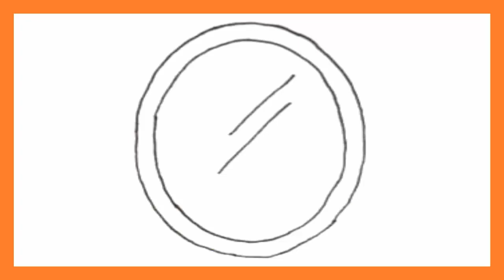Como dibujar un Espejo paso a paso l How to draw a Mirror step by step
Hola chicos y chicas. En este vídeo vamos a dibujar de una manera fácil y rápida un Espejo paso a paso.